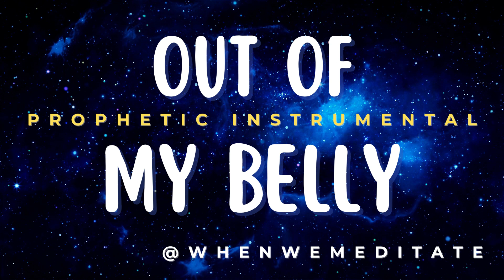Out Of My Belly - Piano Worship Instrumental | Prospa Ochimana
He that believeth on me, as the scripture hath said, out of his belly shall flow rivers of living water.

Out of My Belly (Instrumental) - Song by Prospa Ochimana

Remain blessed as you meditate on this day and night